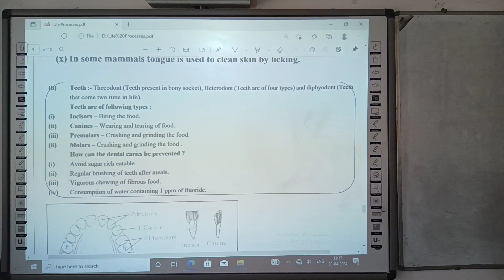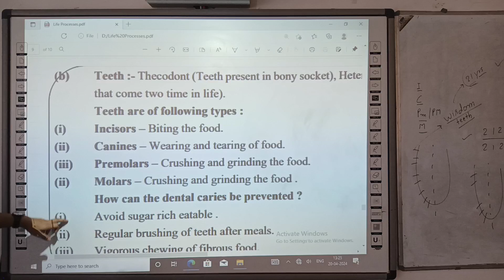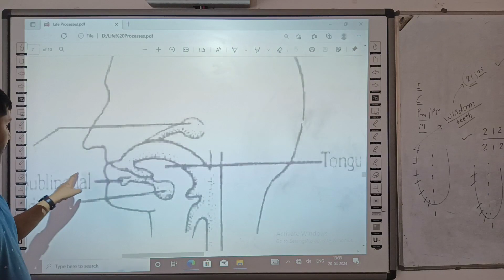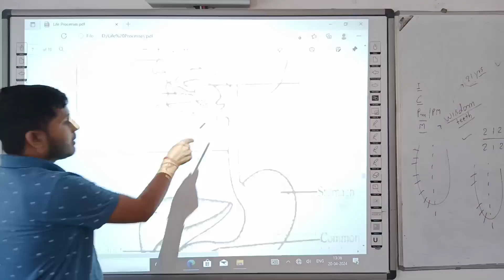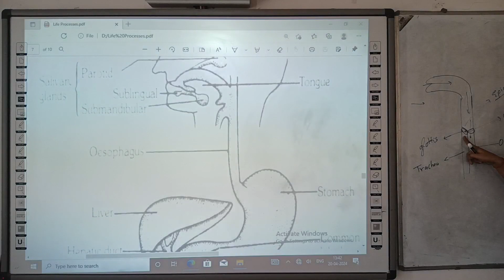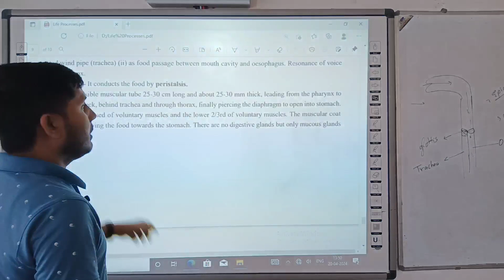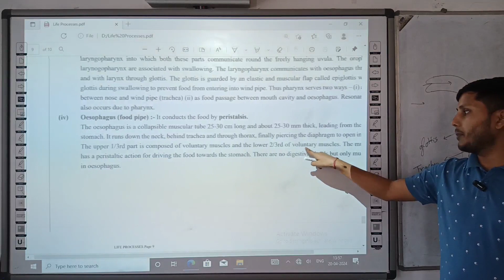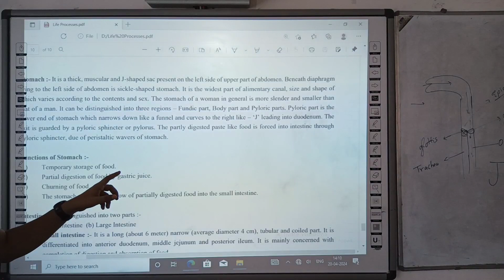LIFE PROCESSES (PART - 8)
STATE BOARD